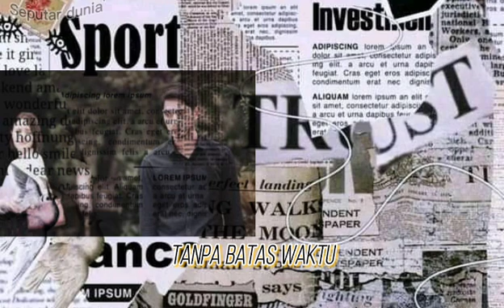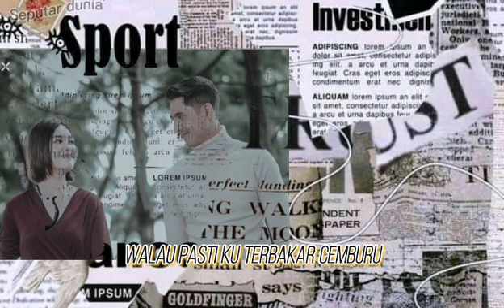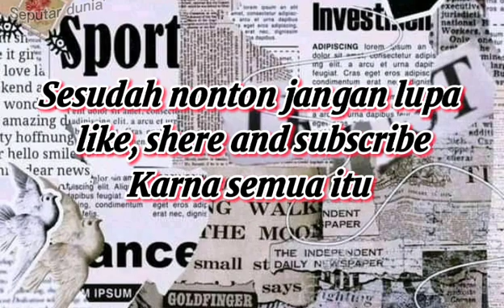Lagu tanpa batas waktu (versi cewek)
Terima kasih sudah nonton vidio ini
Jangan lupa nonton vidio lain nya ya